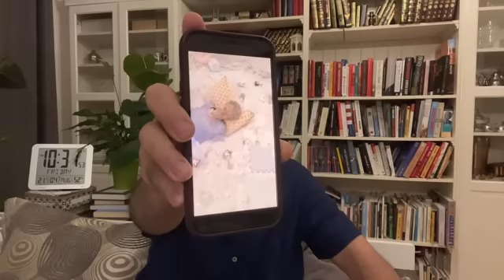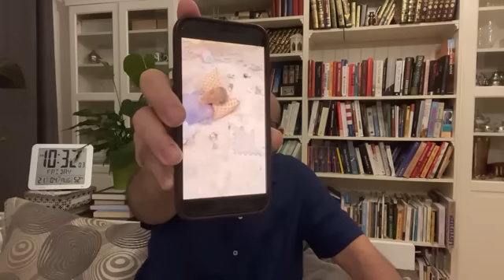Live Zitout : زيتوت مباشر الجمعة 04/08/2023.